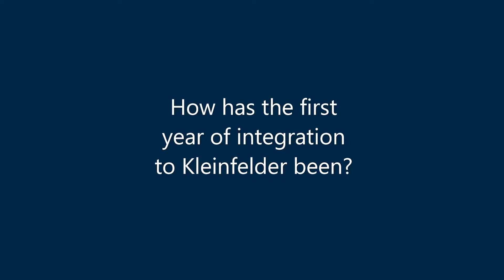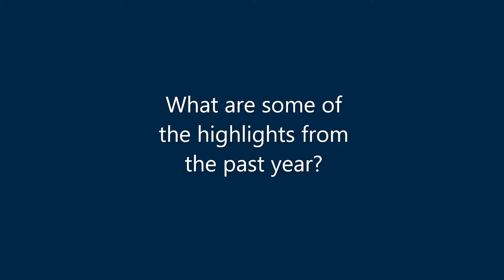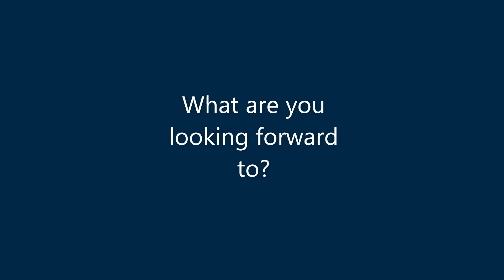GTS Acquisition Anniversary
On October 20, 2020, Kleinfelder acquired Gas Transmission Systems, Inc. (GTS). As we celebrate the one-year anniversary of this acquisition, we talked to some of our staff. Press play to hear highlights from the past year and what they're looking forward to in the future!